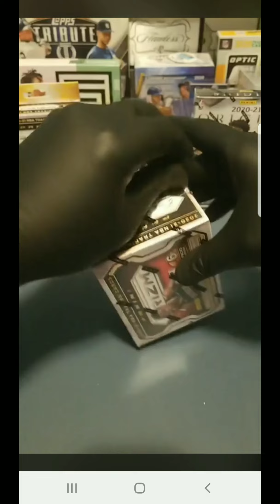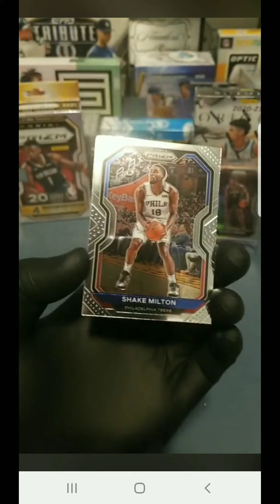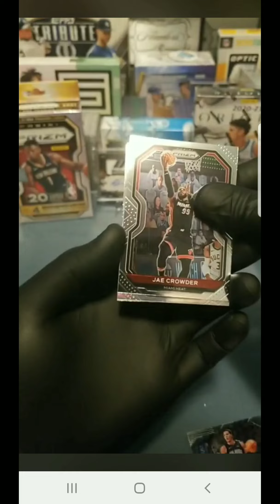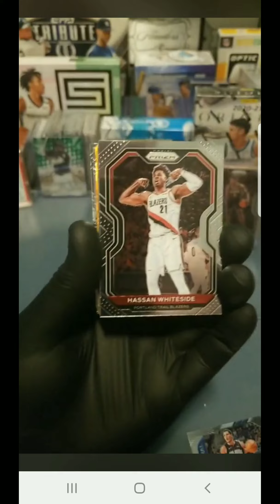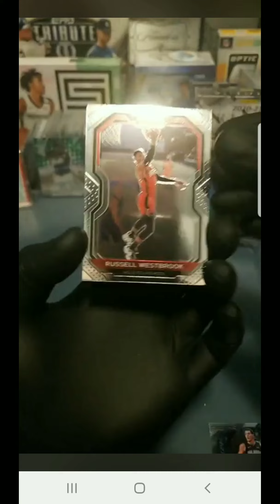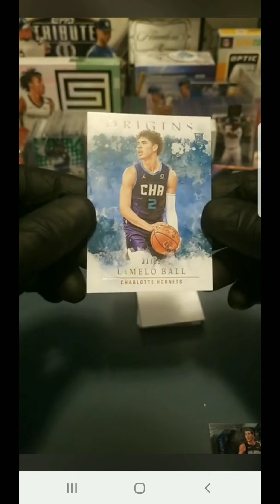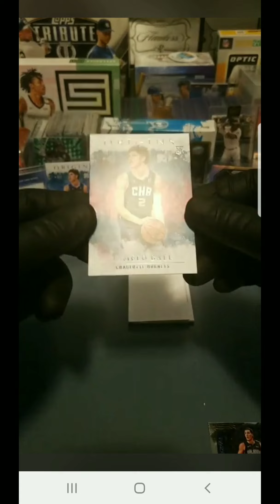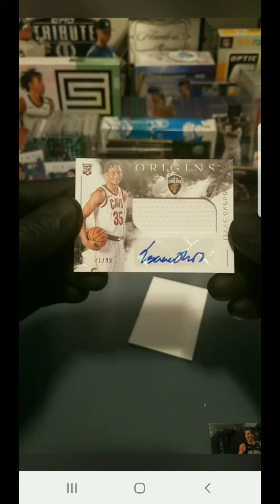2020-21 Panini Origins Hobby box + 2021 Prizm Blaster & Hanger Break #29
2 LAMELO BALL in 1 BOX!!!